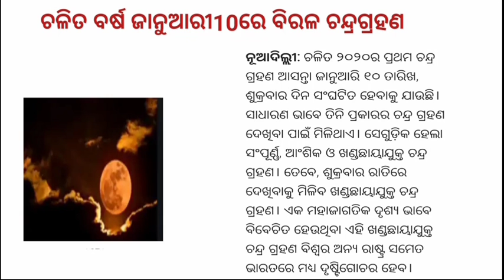ଆଜି ଗୁରୁବାରର ସକାଳର ଖବର | odia breaking news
odia vidyalaya
odia bidyalaya
Odisha big news | Odisha current news | Odia samachara | today Odia samachar | Odia current affairs |